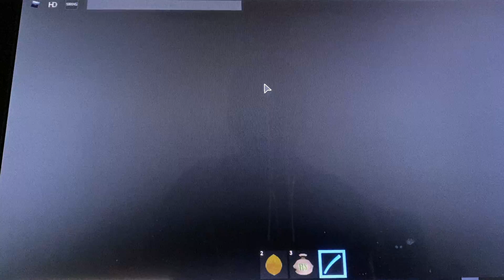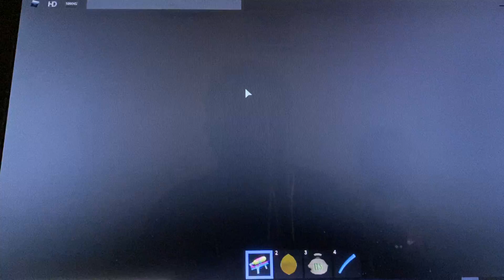I play murder mystery 7